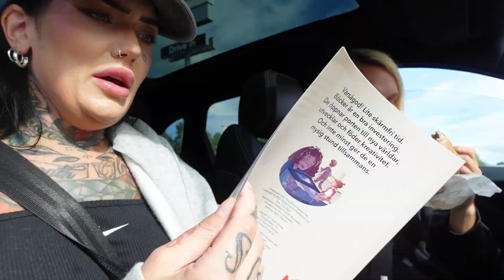Matlagning, Clara tatuerar sig VLOGG